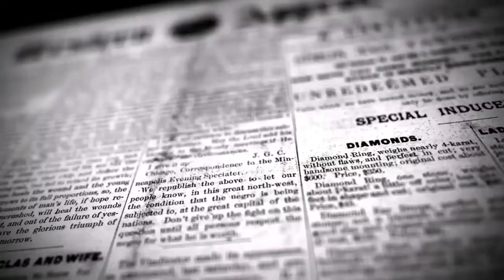மாற்றுத்திறனாளி ஜோடிக்கு 101 சீர் வரிசைகளுடன் இலவச திருமணம் நடைபெற்றது | DINAKURAL NEWS | கோவை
கோவையில் நல்லறம் அறக்கட்டளை சார்பாக மாற்றுத்திறனாளி ஜோடிக்கு 101 சீர் வரிசைகளுடன் இலவச திருமணத்தை திரு.எஸ்.பி.அன்பரசன் நடத்தி வைத்தார்…

கோவையில் செயல்பட்டு வரும் நல்லறம் அறக்கட்டளை சார்பாக பல்வேறு நலத்திட்ட உதவிகள் தொடர்ந்து வழங்கப்பட்டு வருகின்றது. இந்நிலையில்  கோவை கெம்பட்டி காலனியை சேர்ந்த மாற்று திறனாளி தொழிலாளி சுப்ரமணியம் .தாய்,தந்தை இல்லாத ஆதரவற்ற இவருக்கு திருமணம் நடத்தி தர கோரிஅனைத்து வகை மாற்றுத்திறனாளிகள் நல சங்கத்தை சேர்ந்த நிர்வாகிகள் நல்லறம் அறக்கட்டளையின் தலைவர் திரு.அன்பரசன் சந்தித்து உதவி கேட்டனர்.இந்நிலையில் திருமணத்திற்கான ஏற்பாடுகளை உடனடியாக நல்லறம் அறக்கட்டளை சார்பாக செய்து ,கோவை ஆர்.எஸ்.புரம் அம்மா ஐ‌.ஏ.எஸ் அகடமி அருகிலுள்ள சித்தி விநாயகர் கோவிலில் சுப்ரமணியத்திற்கும்  ஈரோடு மாவட்டம் தாளவாடி பகுதியைச் சேர்ந்த சசிகலா என்பவருக்கும் நல்லறம்  அறக்கட்டளையின் தலைவர் எஸ்.பி அன்பரசன் தலைமையில் இலவச திருமணம் நடத்தி வைக்கப்பட்டது. தொடர்ந்து மணமக்களுக்கு  வீட்டுக்குத் தேவையான கட்டில்,பீரோ, சமையல் பாத்திரங்கள் உள்ளிட்ட 101 வகை சீர்வரிசை பொருட்கள் புதுமணத் தம்பதியினருக்கு இலவசமாக வழங்கப்பட்டது. இதில் நல்லறம் அறக்கட்டளை தலைமை ஒருங்கிணைப்பாளர் சுரேஷ்குமார், முருகவேல்,அஞ்சு,ரோட்டரி மணிகண்டன், குமார் உட்படபுதுமண தம்பதியினரின் உறவினர்கள் கலந்துகொண்டு மணமக்களை வாழ்த்தினர்.

கோவை தினகுரல் மாவட்ட செய்தியாளர் R.சுரேஷ்குமார்